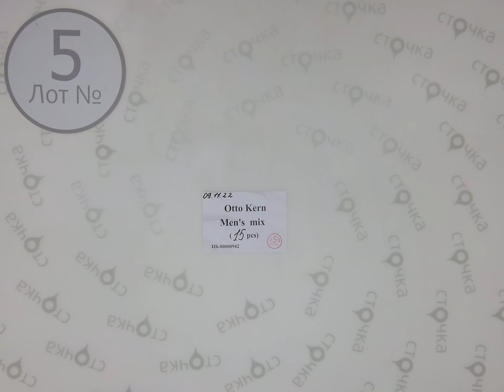Otto Kern men's mix 5 Цена за ед: 19.69 евро ,сток одежда оптом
Otto Kern men's mix   (Лот № 5)
Микс мужской (сток)
Страна: Германия
Демисезон
Цена за мешок : 295.35 евро